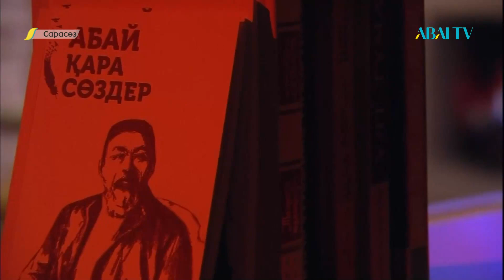САРАСӨЗ. Махат Садық пен Арман Шеризат